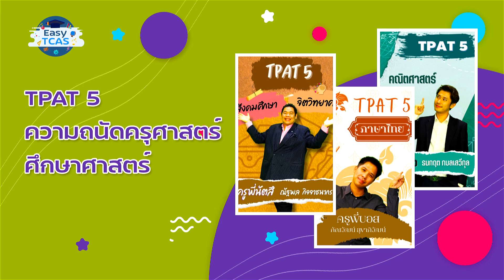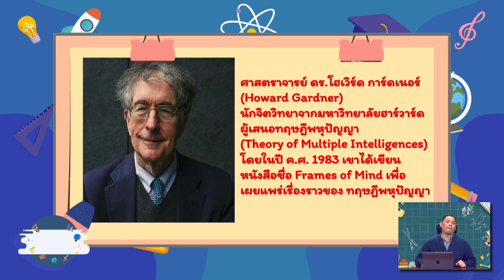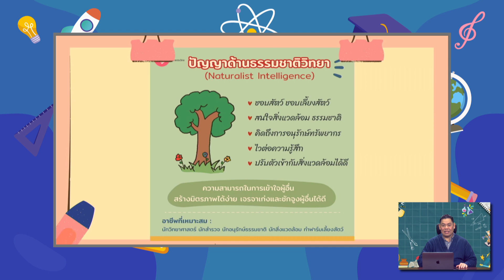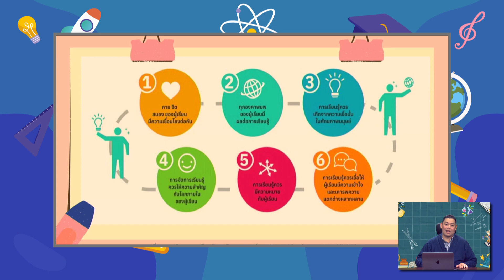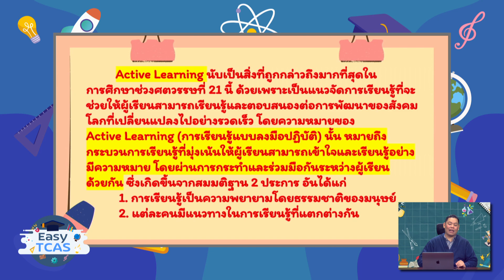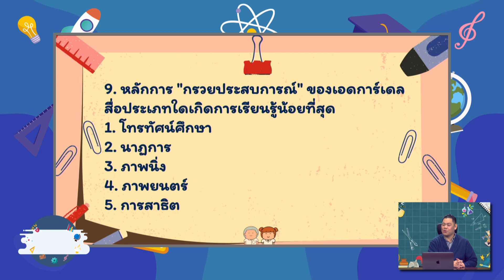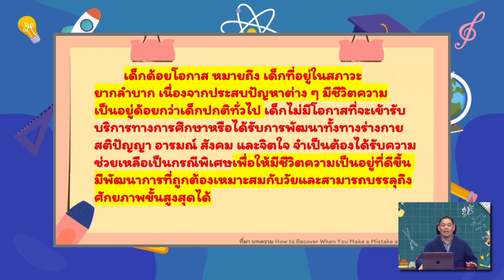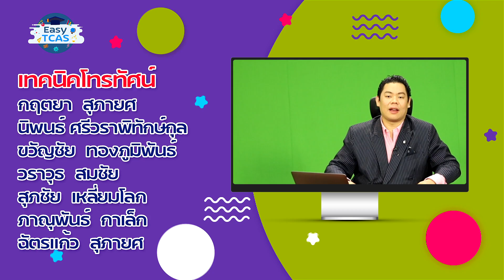◣ETV◢ EASY TCAS ตอนที่ 31 : TPAT5 ความถนัดทางวิชาชีพครู (2)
อยากเป็นคุณหมอ คุณครู วิศวกร สถาปนิก หรือศิลปิน ตัวช่วยดีๆ ของน้องๆ มาแล้ว กับรายการ EASY TCAS รายการดีๆ ที่มาพร้อมกับวิทยากรคุณภาพ ในการเติมเต็มความฝันให้น้องๆ สอบเข้าคณะที่ใฝ่ฝันได้อย่างง่ายดาย